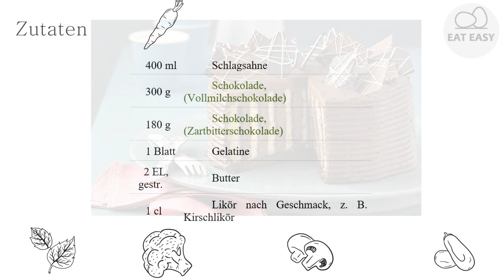Schokoladenüberzug TUE ES!